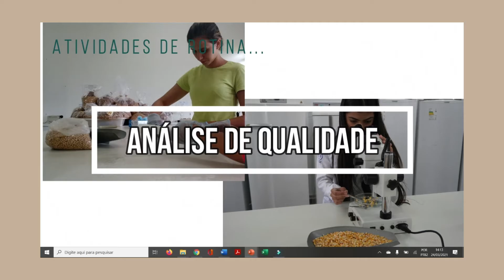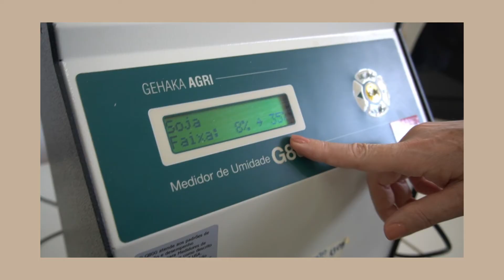Laboratório de pós colheita - Campus Sinop